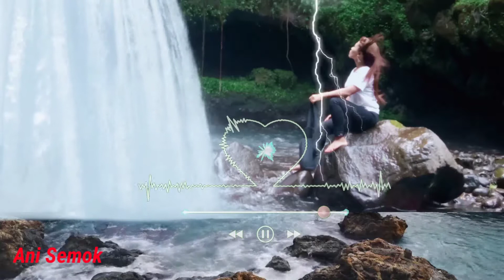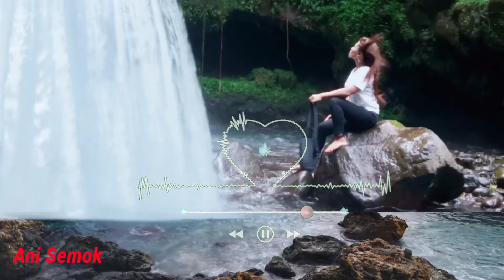Remix Slow Anjay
Musik mengekspresikan yang mulut tidak bisa katakan.
Mungkin teman akan meninggalkan kita, tetapi musik tidak.